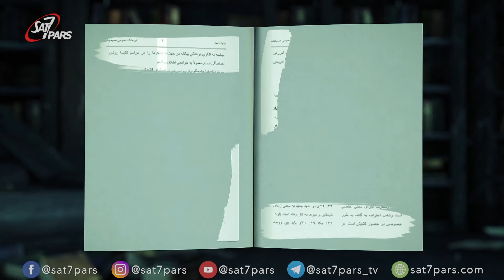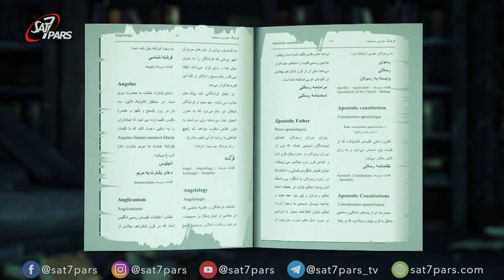واژگان مسیحی - قسمت هفتم - توبه یا بازگشت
توبه به معنی تغییر فکر و مسیر میباشد، توبه میتواند از فکر و هدفها باشد، یعنی بازگشت از آنها. چند مرحله در توبه وجود دارد-  توبه در مسیحیت با توبه در ادیان دیگر تفاوت دارد. توبه با پشیمانی فرق دارد، پشیمانی جنبه احساسی دارد ولی توبه تغییر مسیر و بازگشت دارد